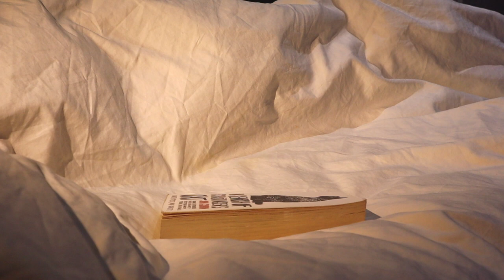How I Read Really Fast - 3x Speed with Speechify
I've always been trying to learn to read faster and faster - half as a game with myself, and half because it's actually proven useful (in exams and for reading informational books).

🎧 I've tried every technique in the book (pun intended) and have found the one thing that brings all tactics together and supercharges my speed-reading is Speechify - I'm sure this isn't the app's main purpose, but it works SO well for it.

🙏 What I'm not saying in this video is that speed reading is fun - it strips away any enjoyment in the process and the words - so I only use it for dry/over-written non-fiction, I still take my literature nice and slow. This is just meant to hopefully help those of us already looking to improve this skill :)

My other video on reading over 100 books a year where I explain how to set up Speechify

🤝 I do hope this helps - and if you have any tricks that work for you, please let me know! Thanks xx

💌 PS. I've just made a newsletter, if you'd like to check it out

To make your life easier:
0:00 - Intro
0:24 - Why I'm making this video
2:06 - Words of caution
2:35 - How Speechify comes into play
2:50 - Step 1: What books to train with
3:30 - What 900 words per minute sounds like 😬
3:45 - Step 2: Set up the initial speed
4:06 - Step 3: Start the automatic speed ramping
4:43 - Step 4: First Save Point - training time
5:18 - Eyes on Screen and Volume Up
5:53 - Step 5: New Challenge
6:10 - How long it took me to learn
6:29 - Side effects of speed reading
7:07 - Conclusions